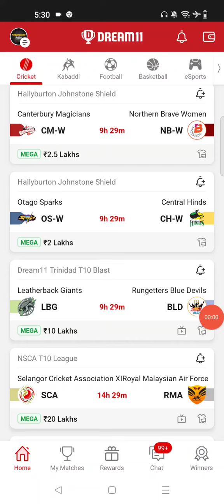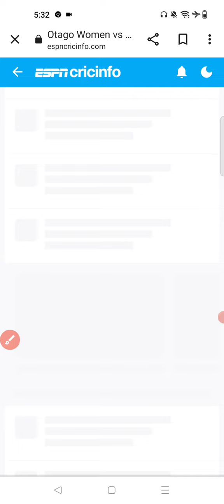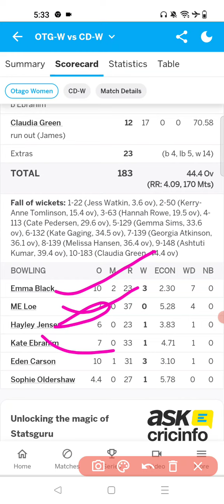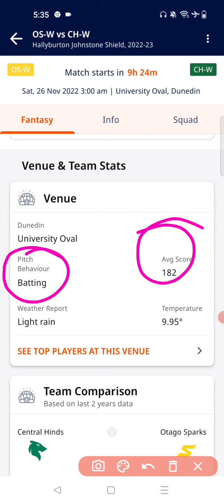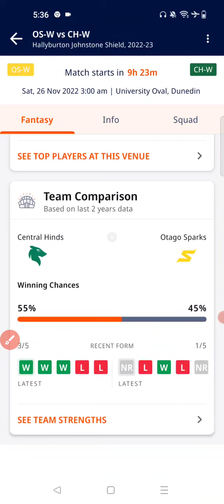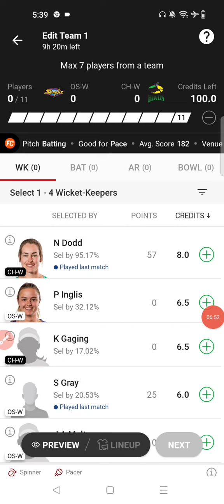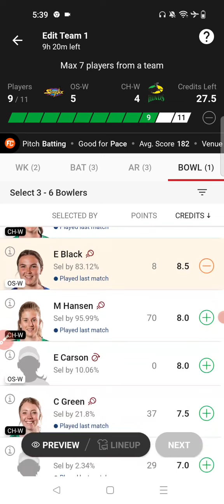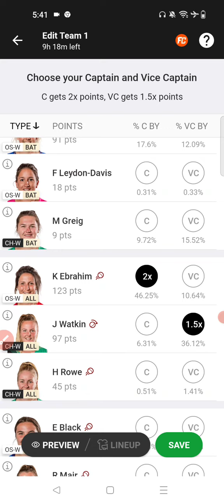OS-W vs CH-W Dream11 Team| Otago Sparks Women vs Central Hinds Women Dream11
1.This analysis is based on my understanding, knowledge and instinct, while selecting ur team, consider the points mentioned and makes your own decision.

2 Dream11 takes great care to comply with all central and state legislation in india to insure that users are fully protected. Every contest on platform is carefully designed to comply with applicable statutes and regulations in india